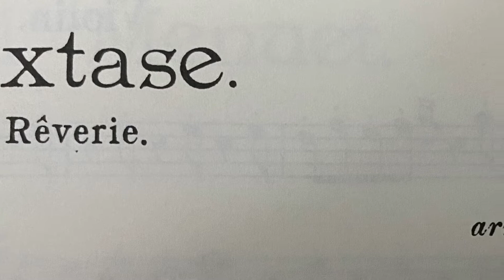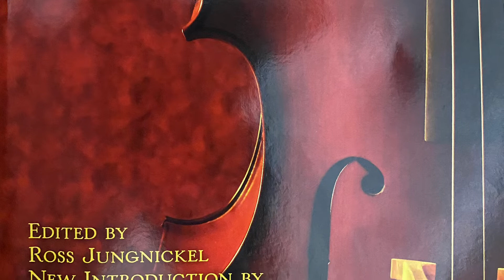ルイ ガンヌ 恍惚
ルイ　ガンヌ作曲　恍惚 Extase
です。
アマチュアバイオリン弾きです。
演奏時間が遅くなってしまい、サイレントバイオリンでの録音ですが、調子がいまいちでバリバリ雑音が酷いです。電池切れかな？